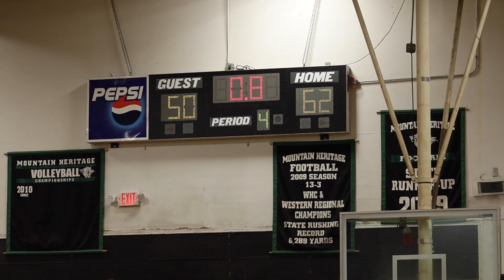MHHS VB round 3 playoffs 2023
Mountain Heritage High School varsity boys 3rd round state playoffs 2023 highlight reel